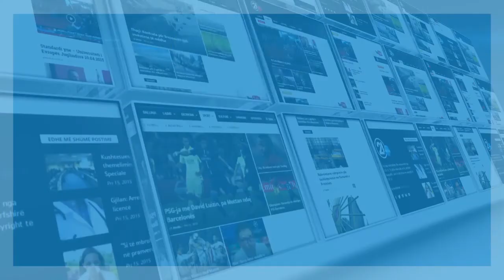Mustafa: Përçarja jonë themelore me VV qëndron në përkeqësimin e marrëdhënieve me SHBA